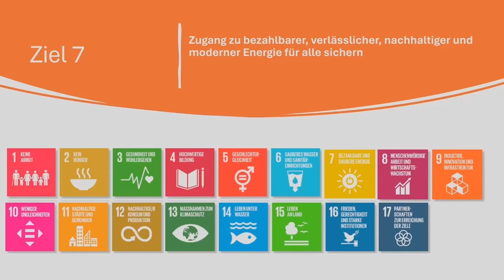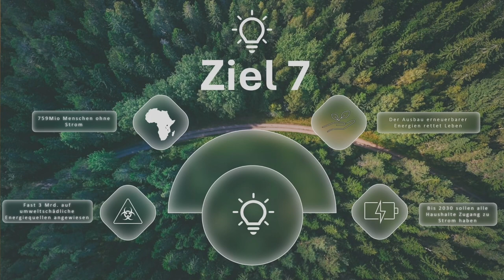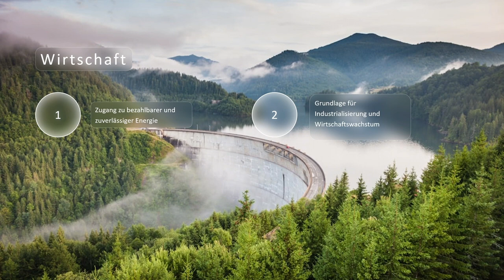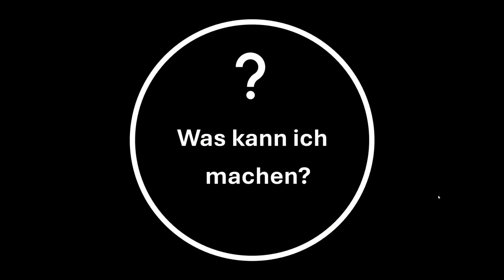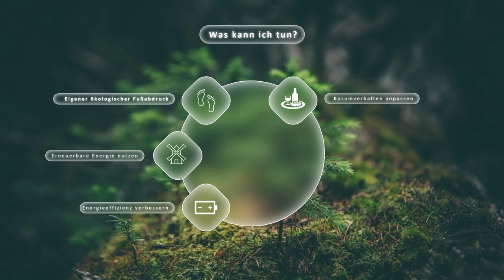Endlich! Genug Energie für alle!?. / Nachhaltigkeits Ziel 7 - "Bezahlbare und Saubere Energie"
Was steckt hinter den 17 Zielen für nachhaltige Entwicklung (Sustainable Development Goals, SDGs)?

Nachhaltigkeitsthemen sind ein wichtiger Bestandteil unseres Studiengangs Wirtschaftsingenieurwesen am Campus Göppingen.
Die 17 Nachhaltigkeitsziele der UN-Charta wurden in Projektgruppen bearbeitet.
In diesem Video geht es um das Ziel 7 - "Bezahlbare und Saubere Energie"

EIn Leitfaden führt uns durch dieses große und komplexe Thema
Wie sieht es aus in Deutschland? In Europa? In der Welt?
Denis, Cihan, Ralf Raphael, Merdian, Fabian, Fabian haben für uns recherchiert.
Sie sind alle Studierende im Studiengang Wirtschaftsingeneurwesen (WNB) an der
Hochschule Esslingen am Smart Campus Göppingen.

Film: Fabian Colditz, Denis Huber, Cihan Nuredinov, Ralf Raphael Reckschwardt, Merdian Shala, Fabian Veygel-Streiber

WSG

Wir sind die Fakultät Wirtschaft und Technik der Hochschule Esslingen.
In unserer Fakultät könnt ihr 7 Bachelor- und 5 Masterstudiengänge studieren.

Mehr Infos zu unseren Master Studiengängen:

und Technologiemanagement startete erfolgreich zum Sommersemester 2024  am Campus Göppingen der Hochschule Esslingen.